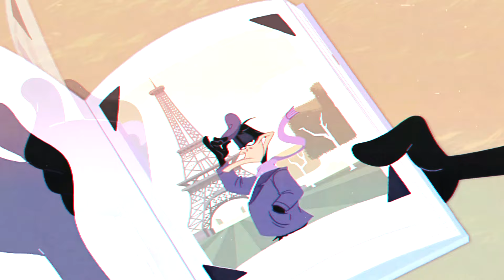[The Looney Tunes Show] deja vu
The Looney Tunes Show belongs to Warner Bros.